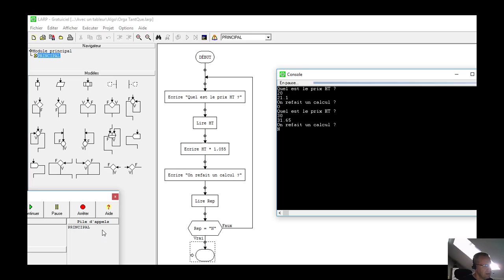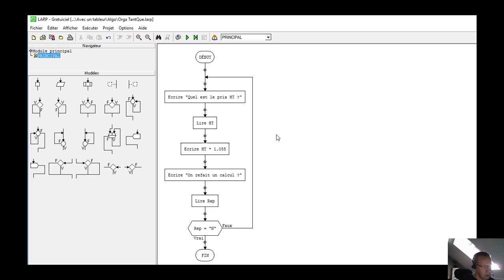16 - ALGO - Répéter sous la forme d'organigramme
Cette vidéo vous montre comment fonctionne la structure REPETER à l'aide d'un organigramme.